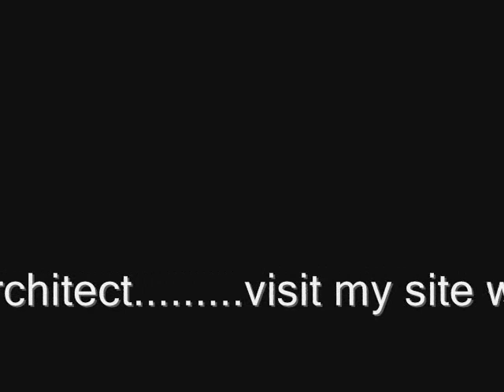Draw Like an Architect intro 1.2 (test tape, getting close!)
Second of three Introductions produced (unfortunately) from low-grade .wmv tapes not .avi etc.
Irrespective, they all lead into a series of free on-line drawing tutorials which follow in principle the face-to-face classes I give.